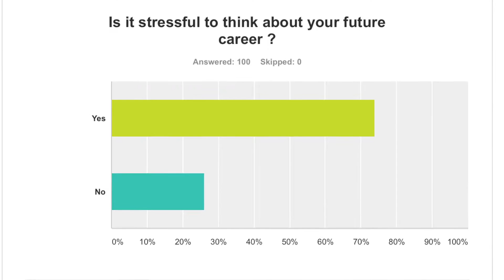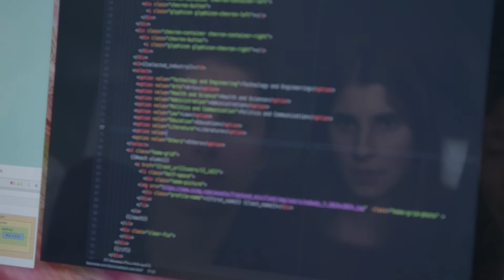Défi Technovation Montréal 2016 - L'équipe Future Now du PSNM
Pour une première année, cinq élèves de 5e secondaire du Pensionnat du Saint-Nom-de-Marie ont participé au Défi Technovation. Le Défi Technovation est un programme international visant à développer les compétences en technologie et en entrepreneuriat chez les filles de 10 à 18 ans. Elles apprennent ainsi à développer une idée d’application mobile qui répond à un besoin identifié dans leur communauté, à élaborer un plan d’affaires et à créer un prototype d’application en apprenant les bases de la programmation. Voici la présentation de leur projet, réalisé en anglais, grâce auquel elles ont remporté la finale régionale. Pour plus de renseignements : psnm.qc.ca